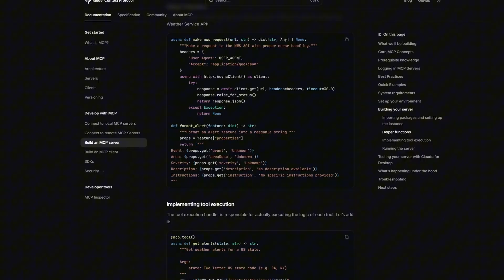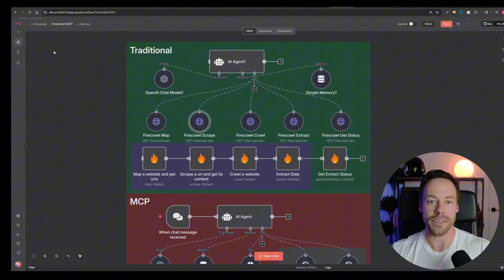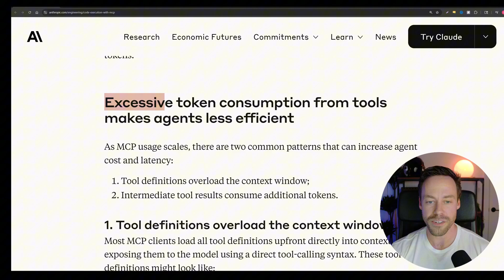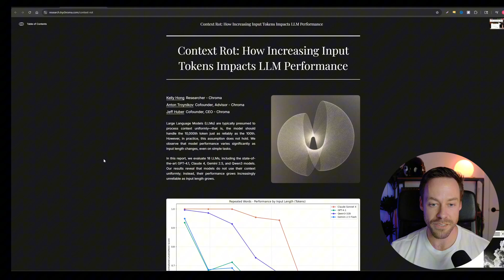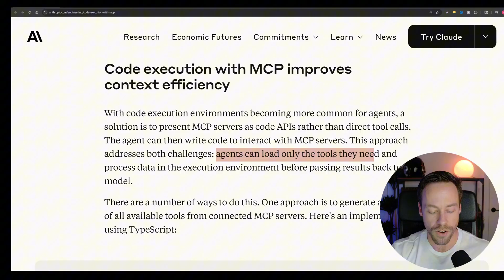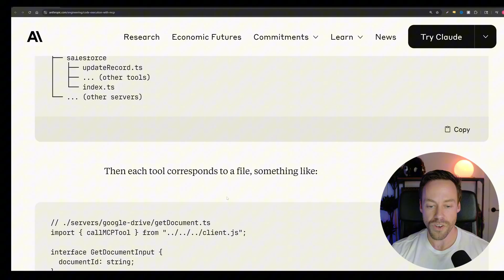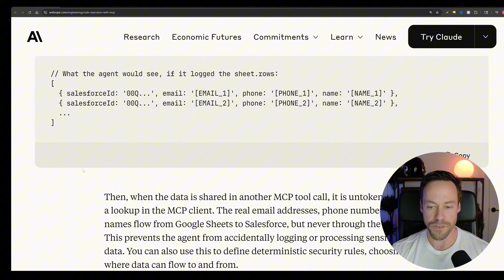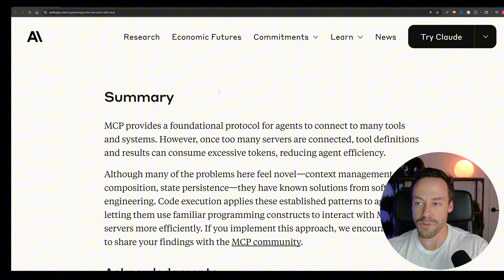The MCP Problem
⚡Build Your AI Agency & Land Your First Client ⚡

🔥 FREE Skool community with all the templates! 🔥

MCP promised to connect AI agents to unlimited tools. But there's a problem: the more you connect, the worse it performs. I'm walking through Anthropic's new article on why this happens (token bloat) and the code execution fix that actually scales.

TIMESTAMPS:
0:00 Intro
1:08 MCP Review
3:24 The MCP Problem
6:49 The Solution
10:15 The Trade Off
12:10 Is MCP Dead?